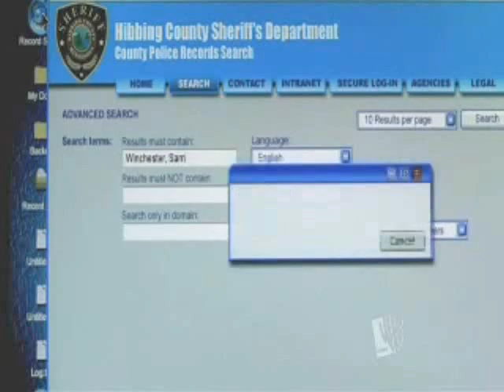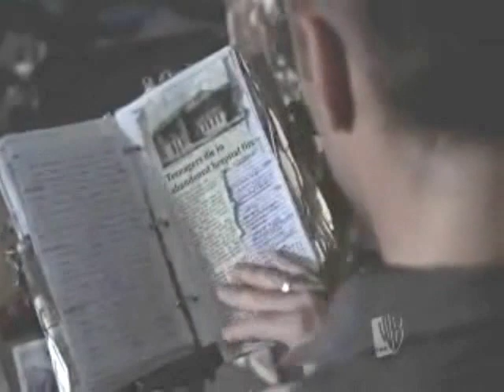Supernatural Dean's car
This was my first supernatural video ever, I made it back in 2010. At the time I was soo proud of my creation lol. But now that I fond it and took a look at it, I am like wow.. I had so many mess ups :/ sorry about it being off like a second or 2 for most of the timing, on the clips. But oh well what can I say.. I didn't start out amazing, :) at the time I was just simply amazed at making it! ^_^ Hope ya'all enjoy it anyways! I do have other.. & dont worry, they are better.

Anyways this video is about Dean being a soldier. and If Dean died fighting for his country, how that anyone that owned her would appreciate his babies beauty

The song is David Ball Riding With Private Malone
The clips were from SupernaturalTv
This video was not made with copy right infrengmen intended